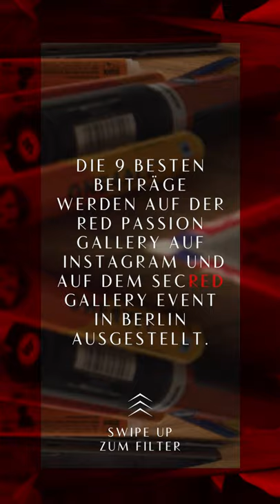CAMPARI | Red Passion Secreds | Filter